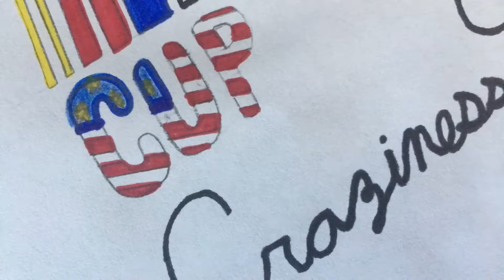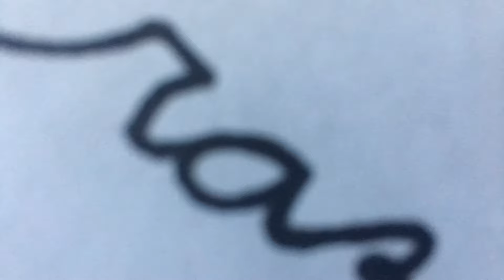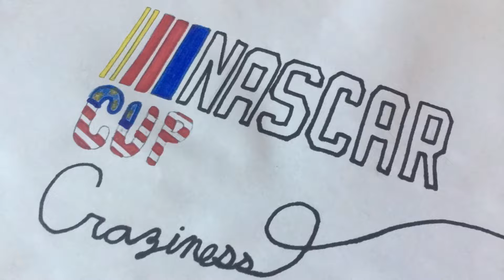NASCAR Cup Craziness 27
In the few days left of Summer, Hendrick Fan and others enjoy one big crazy adventure in this episode of NASCAR Cup Craziness by doing the most random things possible.

I would also like to once again, thank @DonderNashawk for contributing to NCC27 by voicing as himself